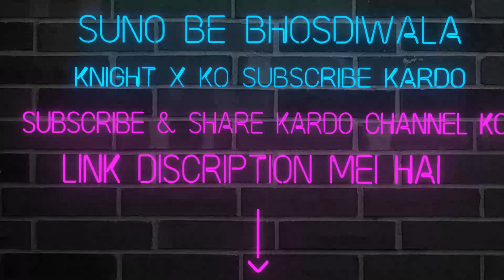When Bihari Babua Plays CS:GO LOL | FUNNY MOMENTS | INDIA | HINDI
Steam ID -  Intolerable_Ankit

aadil_khan_official_

Motherboard - MSI B-450M-PRO-VDH
Processor - AMD Ryzen 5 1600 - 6 Cores 12 Threads  3.2GHz Base Clock
Microphone -REDGEAR HELL SCREAM